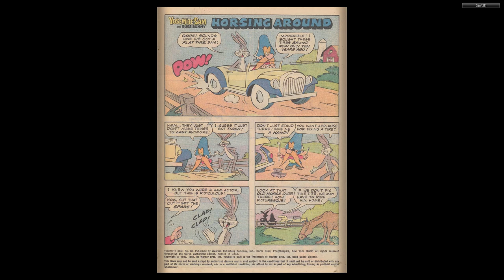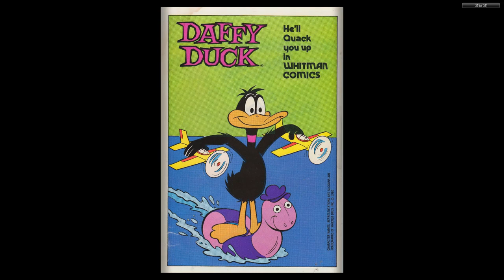Yosemite Sam and Bugs Bunny #80